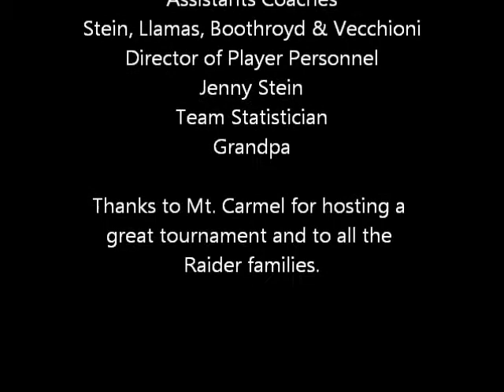Escondido TEST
mt carmel tourney